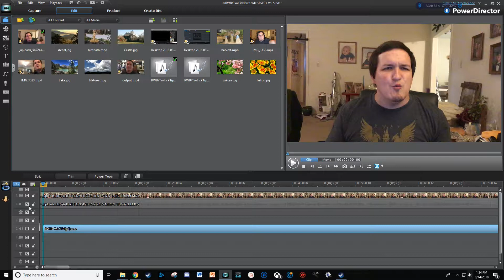Phone Mic vs Apogee Mic - Audio Comparison (featuring my RWBY Volume 5 intro flub-ups haha)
So. I think it goes without saying that it's been a WHILE since I've done any reaction videos. Started recording Part 1/2 of my FULL Volume 5 reaction for RWBY, and I hit a little. "hiccup"

Long story short:
I recorded Part 1 (which was about an hour and 1/2 minutes long), transferred the video to my computer, the file was CORRUPTED, uploaded the video to a site, they fixed it for $20, and now 24 hrs later I can finally start editing. Depending on how much I get done today, it may or may NOT go up today. If it DOES, Part 1 will be today and Part 2 will be Thursday. If NOT, then both parts will be uploaded Thursday.

Where I was able to fix my corrupted video file. THANK YOU! Definitely worth the $20

In the meantime, here's a little glimpse into the start of my editing process as well as an audio comparison with my phone's microphone, which I normally just settle with, and my new Apogee MiC 96k, that I typically just use for some voice over recordings

BECAUSE the original video was corrupted, whenever I received the finished fixed product there seems to be a massive audio sync issue. Still experimenting more, but my Apogee recording and my original phone recording start slowing going out of sync as the video progresses. Whether the sync is off for the actual RWBY chapter as well remains to be seen... HOPEFULLY I can get Vol 5 out to you guys